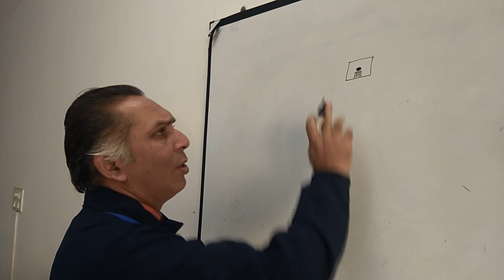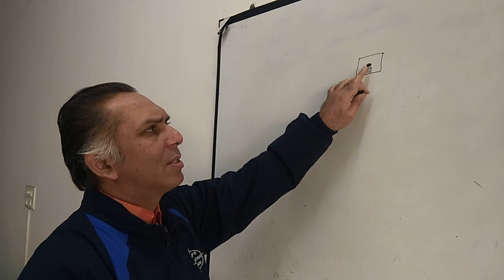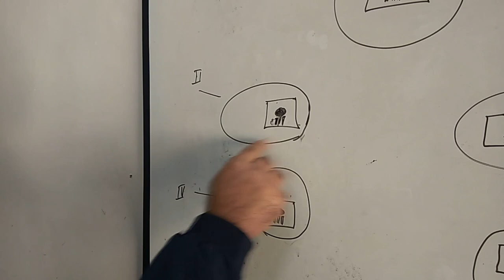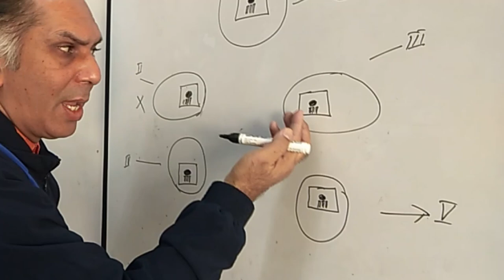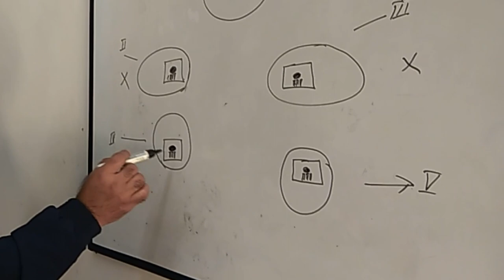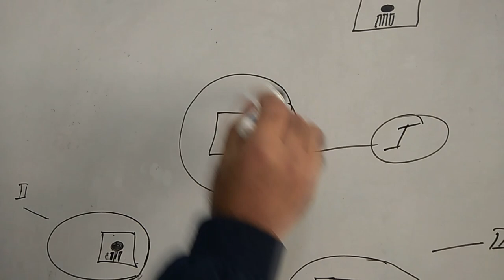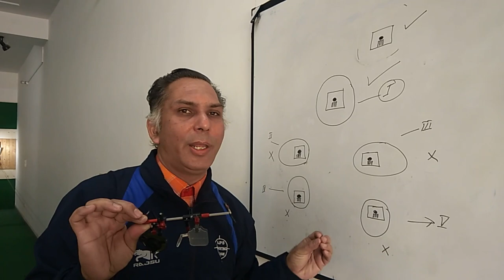Air pistol tips and tricks part - 32 ( why need Champion super Olympic shooting frame )